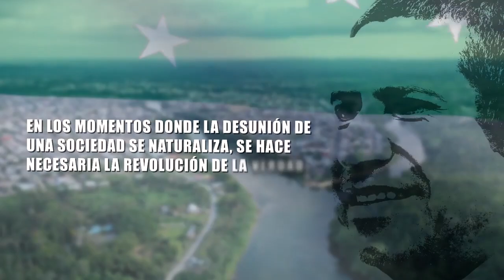¡Solo en Unidad lograremos un Quinindé próspero!